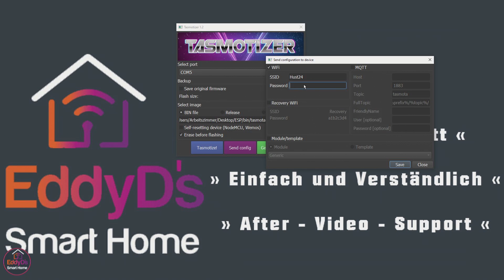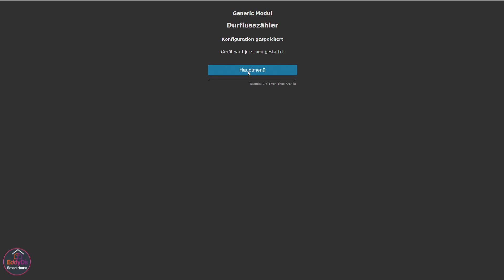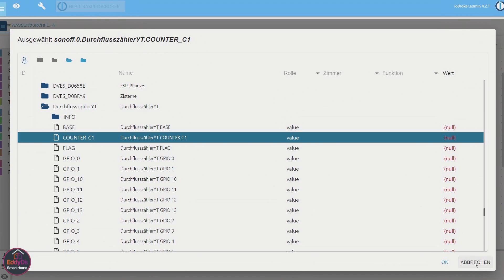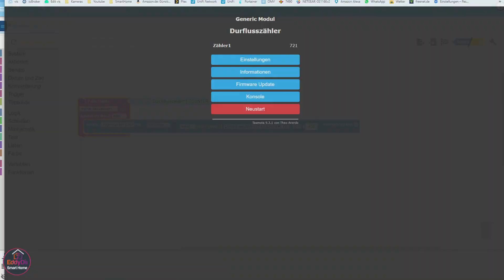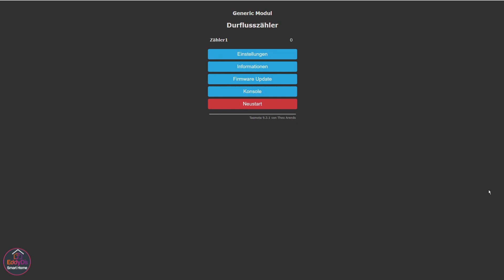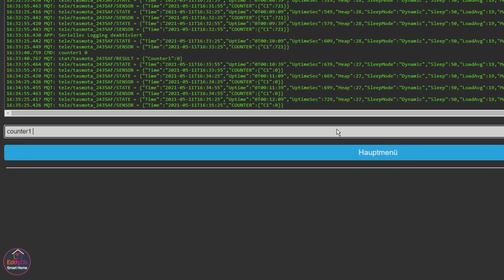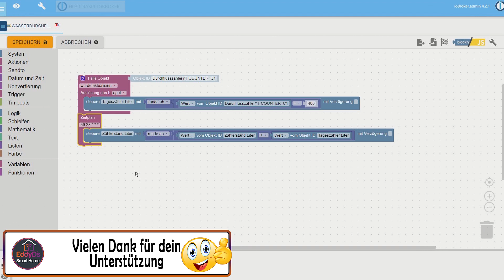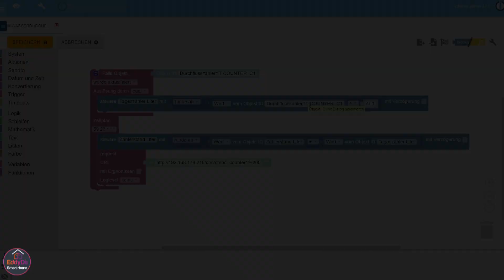Durchflusszähler per ESP8266 Auswertung und per Tasmota/MQTT in ioBroker einbinden [SmartHome]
⬇ ⬇ Kanal Unterstützung & weitere Video zum Thema Tasmota & Sensoren ⬇ ⬇
weitere Infos  rund ums Thema SmartHome:
»Im Video verwendet«
»LCD Display« : ☛
»ESP8266 12F D1 Mini«: ☛

Videos zum Thema Tasmota

Support nur Über WhatsApp
Kein Support über Instagram oder FB-Messenger